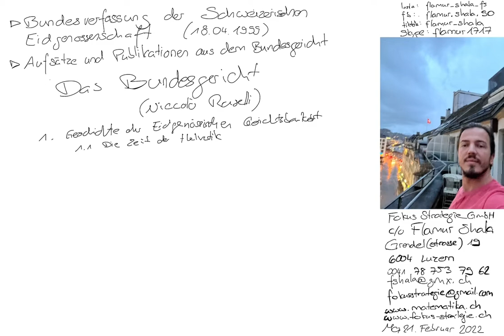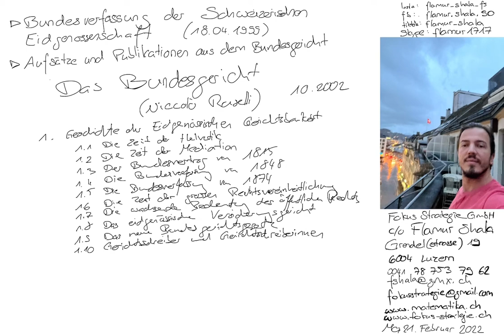200507 Aufsätze und Publikationen aus dem Bundesgericht: Das Bundesgericht 0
200507 Aufsätze und Publikationen aus dem Bundesgericht: Das Bundesgericht 0